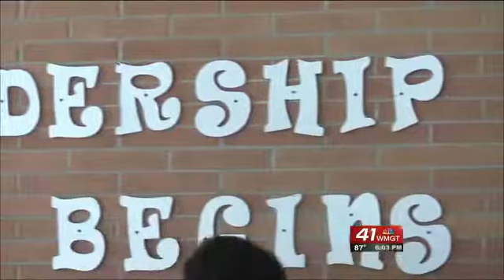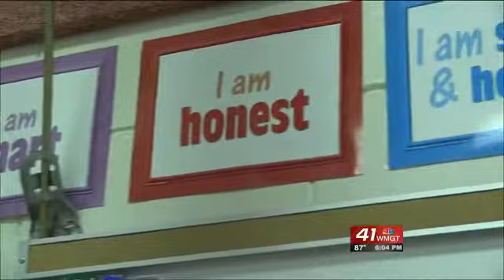Congressman Rick Allen visits Dublin City Schools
Congressman Allen stopped by school choice schools in Laurens County on Friday morning.